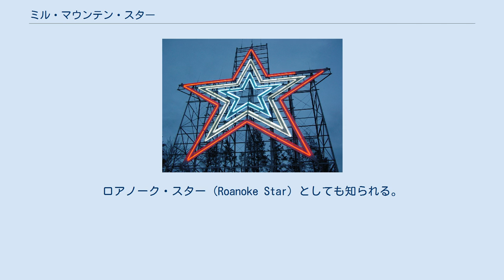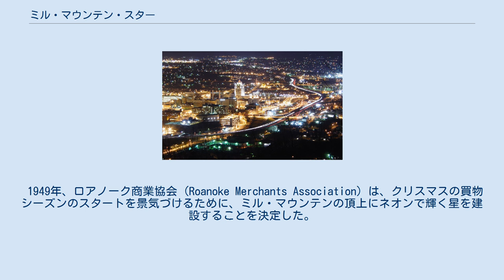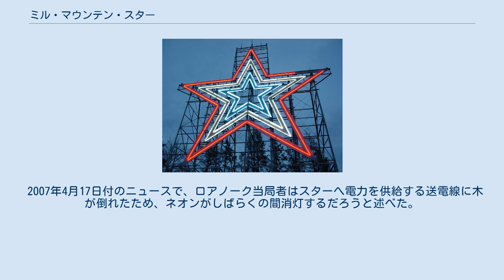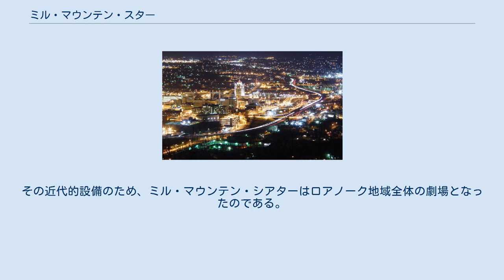ミル・マウンテン・スター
ロアノーク_(バージニア州)
発光する夜のミル・マウンテン・スター ミル・マウンテン・スター（英文表記: Mill Mountain Star）は、アメリカ合衆国バージニア州ロアノークにある、星型の電灯。
ロアノーク・スター (Roanoke Star) としても知られる。
 ロアノーク市内のミル・マウンテンという山の上に1949年に建設されたもので、人工でイルミネーションが施された星型の照明としては世界で2番目に大きなものである。
テキサス州エルパソに「エルパソ・スター」が完成するまでは、世界最大のものであった。
しかし、エルパソ・スターは地面へ水平に横たわっているため、ミル・マウンテン・スターは直立している人工の星型の照明としては世界最大であるという意見もある。
ロアノークはこのミル・マウンテン・スターに因んで「スター・シティ」という愛称を授かっている。
 1949年、ロアノーク商業協会 (Roanoke Merchants Association) は、クリスマスの買物シーズンのスタートを景気づけるために、ミル・マウンテンの頂上にネオンで輝く星を建設することを決定した。
この建築物は当初から常設を前提に計画されていたものの、イルミネーションを1年中点灯させるか、それともホリデー・シーズンだけにするかについては、なかなか決定を下せずにいたが、結局、商業会議所と商業協会は、スターが大きな支持を得ていることから1年中点灯させるという結論に達した。
スターの建設が商業協会の功績によるものであることは確かだが、元々誰がこのアイデアを考え出したのかという点は未だに不確かである。
 当初、スターは全て白色に彩られていた。
1976年、アメリカ合衆国200周年記念の一環として、最も外側が1列の赤色に、その内側が2列ずつの白色と青色に変更された。
通例、ネオンは全色が一度に点灯されるが、時折、それぞれの色が繰り返し1、2秒ほど点滅したり、まず内側の青色のネオンが点灯し、その後白色、赤色と順番に点灯される場合がある。
また、外側の赤色の星は、半旗を掲げるのと同じく、悲劇的な出来事が起こった際に赤1色のみ点灯されることがある。
こうした出来事にはアメリカ国内で起きた悲しい事件の他、地域の交通事故による死者を弔う場合などが含まれている。
ネオンの色は、2001年のアメリカ同時多発テロ事件を受けて赤白青の3色に固定され、以来、2007年4月まで、6年近くにわたって3色のままであった。
 2006年8月12日、ロアノーク市により電気系統の重要なグレードアップが行われたため、スターは8日間ほど消灯された。
この際、ケーブル保護用の古い接続箱や変圧器、電気配線、何本もの電線が入ったコンジット管は、取り換えられた。
こうした装置の多くは、スターが建設された1949年よりずっと使用され続けていたものである。
このアップグレードは10万ドルの費用がかかったが、将来的にメンテナンスの必要が少なくなるために、工事によって市の予算を節約できると期待されている。
 2007年4月17日付のニュースで、ロアノーク当局者はスターへ電力を供給する送電線に木が倒れたため、ネオンがしばらくの間消灯するだろうと述べた。
スターが2007年4月22日に再び点灯した際、バージニア工科大学銃乱射事件を悼み、色の配列は「希望の象徴」として再び以前の全白色のネオンへと変更された。
 しかし、ロアノーク市議会は2007年5月15日に発行されたニュースの中で、2007年5月24日から元の3色のネオンに戻す決定を下した。
これはロアノーク市の公式ウェブサイト、「ロアノーク市がスターを赤・白・青のネオン色へ復帰」（英語）のプレスリリース内で述べられている。
 ミル・マウンテン・スターは27メートル（88.5フィート）の高さを持ち、総延長600メートル（2,000フィート）分のネオン管で構成されている。
ネオン管全てを発光させるためには、17,500ワットが必要とされる。
建設にはキンジー・サイン・カンパニーのロイ・C・キンジーが、彼の息子ロイ・ジュニア、ボブ、ウォーレンらが携わった。
山頂に置いた鉄製の支柱構造の上へスターを設置・点灯させる前に、近隣の飛行機の格納庫内で設置されるスターがどのように見えるのかがテストされた。
また、当時ロアノーク・アイアン&ブリッジ・ワークス社の構造工学者であったロバート・L・リトルも、建設の援助を行っている。
 建設当時からある赤いネオン管は現在でも一部残っ...